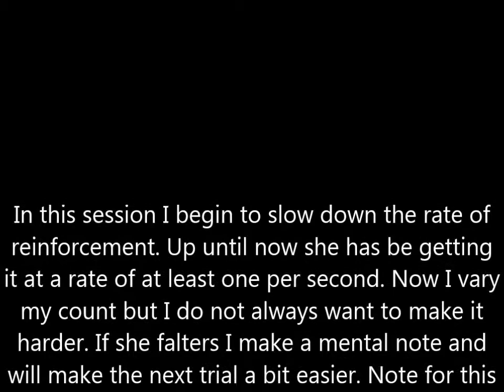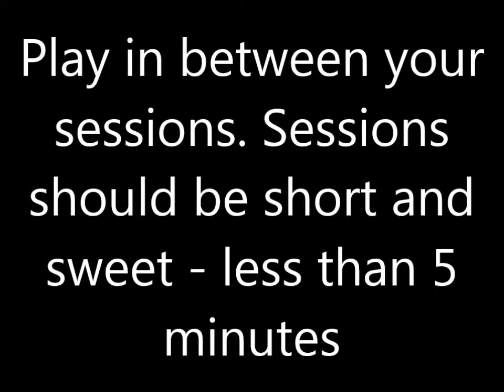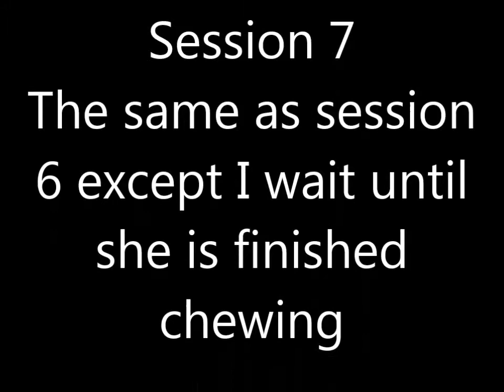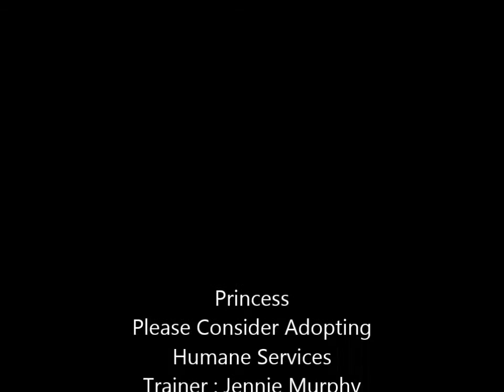Princess session 6 and 7 of Go to your Mat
In this session we begin to vary the rate of reinforcement , not always making it harder